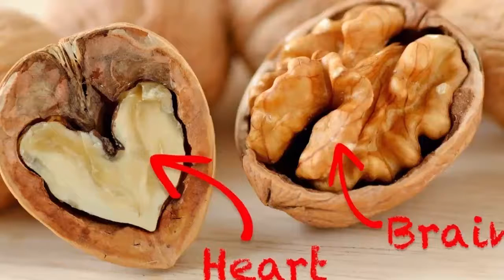7 Reasons to Eat Walnuts Every Day Health Benefits of Walnuts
7 Reasons to Eat Walnuts Every Day   Health Benefits of Walnuts